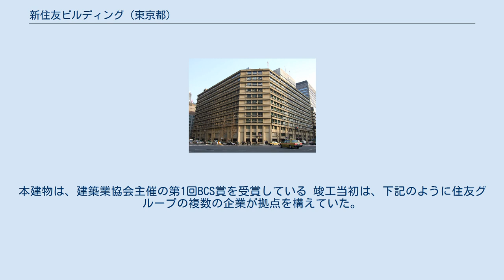新住友ビルディング (東京都)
東京新住友ビルディング（とうきょうしんすみともビルディング）は、かつて東京都千代田区に所在したオフィスビルである。
大手町交差点の角に住友銀行系の大手町建物が建設し、晩年には「三井住友銀行大手町本部ビル」と称していたが、所在地は丸の内である。
2011年に解体され、跡地には超高層建築物の三井住友銀行東館が建つ。
 東京駅前の後に住友信託銀行東京支店が置かれた場所にあった住友合資会社が1933年に建設した東京住友ビルディングには、住友銀行や住友信託など連系各社がテナントとして入居し住友の東京の拠点としていたが、太平洋戦争前からスペースが狭いことが問題となっていた。
しかも、終戦後の1947年暮には銀行と信託が使用していた1、2階部分を除くほぼすべてのスペースが連合国総司令部（GHQ）に接収の上で改造され、外国人実業家向けの宿舎「ホテルトウキョウ」として使われることになった。
 戦後は経済復興とともに東京地区の経済活動がいっそうたかまってきたにもかかわらず、同ビルではスペースの拡張ができないため、住銀東京支店と本店東京事務所は極度の不便を強いられ、東京地区での業績を伸ばすためには、これにかわるあたらしい拠点がどうしても必要となった。
 住銀は行名復帰以前から東京地区の新拠点として大規模なビルを建設することを計画し、日本発送電が所有していた永代通りと西側の日比谷通りの交わる大手町交差点の角、皇居前広場を望む約6,300㎡の土地を買収。
1953年6月に新ビルの建設、管理にあたる会社として大手町建物（現：銀泉）を住銀関係者と解散した日本発送電関係者による折半出資で設立した。
 住友合資会社工作部の流れを汲む日建設計工務（現：日建設計）が設計、清水建設が施工を手掛けたビルは、地上9階、地下3階、延床面積約50,000㎡で「東京新住友ビルディング」と命名され、住友グループにおける新しい東京の拠点として、複数の住友系企業が入居した。
なお、日本発送電関係者の保有していた大手町建物の株式は、着工前の1954年9月、すべて住銀および住銀関係者にゆずりわたされた。
 東京新住友ビルディングは、入居各社の業容拡大にともない手狭になったので、1971年に地上12階に増築された。
その後、同居していた各社はより広いスペースをもとめて相次いで移転して住銀だけが使用するようになり、1984年1月、「住友銀行東京本部ビルディング」と改称され、1985年4月から住銀の単独所有となり、2001年のさくら銀行との合併に伴い、「三井住友銀行大手町本部ビル」と称するようになった。
 こののち大手町本部ビルは特定目的会社大手町キャピタル有限会社の所有となったが、2007年3月23日に三井住友銀行が取得している。
大手町キャピタルには、住友不動産全額出資のエスエフピー投資有限会社が匿名組合出資していた。
 2010年、日比谷通りを挟んだ日本鋼管本社ビル跡地に「三井住友銀行本店ビルディング」が竣工。
本店ビル竣工を機に、大手町本部ビル、日比谷三井ビルディング、東京宝塚ビルに分散していた本店機能は新本店ビルに集約となった（一部の業務は大手町一丁目三井ビルディングで行う）。
また大手町本部ビルは解体され、跡地に2015年、「三井住友銀行東館」が完成した。
 外壁は花崗岩、竜山石および擬石で仕上げられている。
南北に通る内堀通りに面して正面玄関とエレベーターホールがあり、基準階ではそれを挟んでコの字型に南北にオフィスフロアが設けられる。
外部に面した窓など開口部には全てシャッターが設けられ、防音や防災に配慮されている。
本建物は、建築業協会主催の第1回BCS賞を受賞している 竣工当初は、下記のように住友グループの複数の企業が拠点を構えていた。
 （北側） （南側）